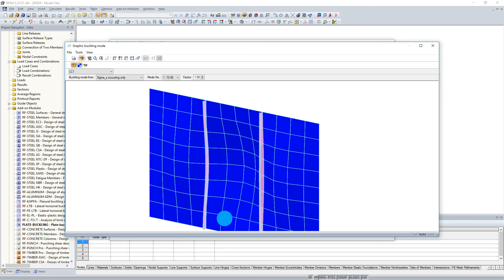[EN] [EN] FAQ 004949 | Como é determinada a rigidez de rotação de um reforço no PLATE-BUCKLING?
Pergunta:
Como é determinada a rigidez de rotação de um reforço no PLATE-BUCKLING?

Resposta:
A rigidez de rotação de um reforço é determinada no PLATE-BUCKLING com base no esboço apresentado na Figura 01, incluindo as fórmulas segundo o ECCS Design of Plated Structures, Figura 2.77